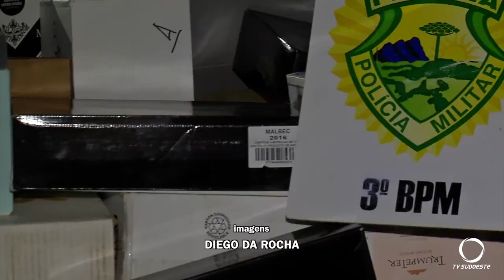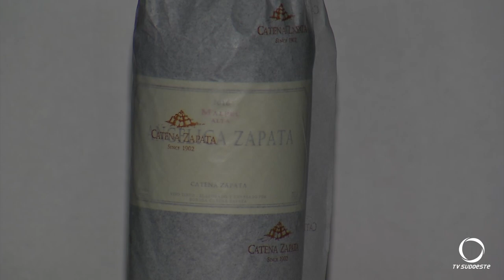20 caixas de vinho oriundo da Argentina são apreendidas em Vitorino-PR